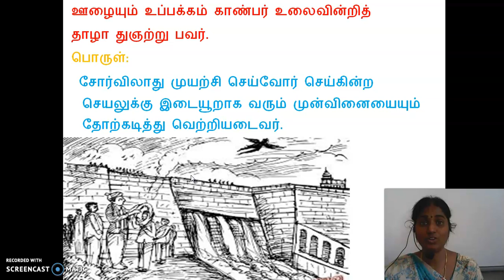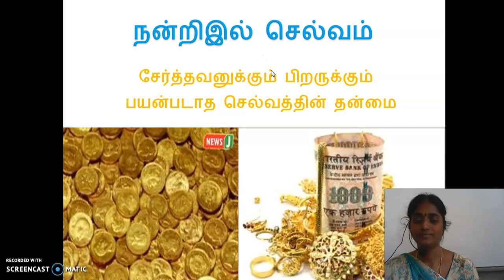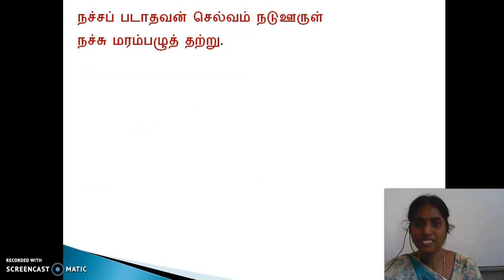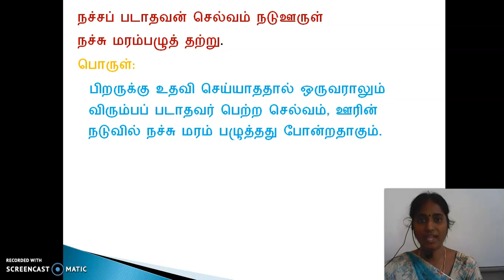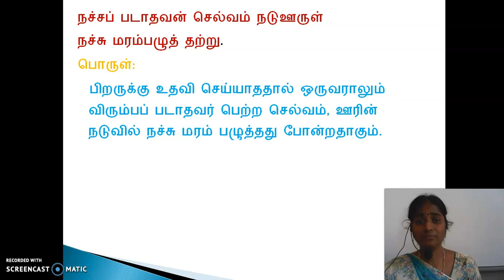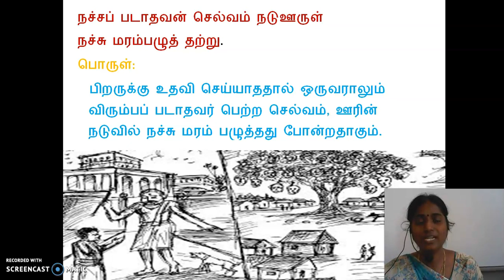GGVS10 ST U3C5 THIRUKKURAL P6